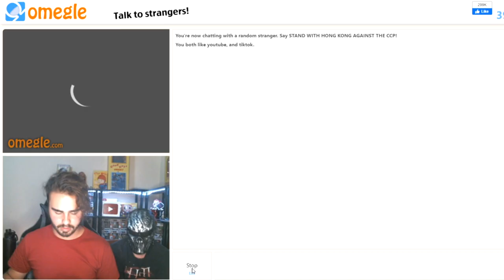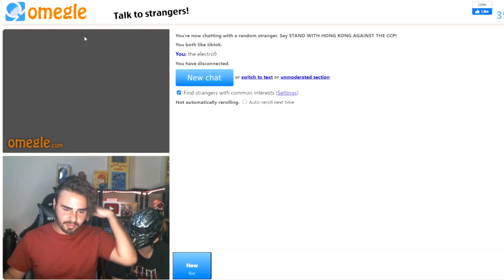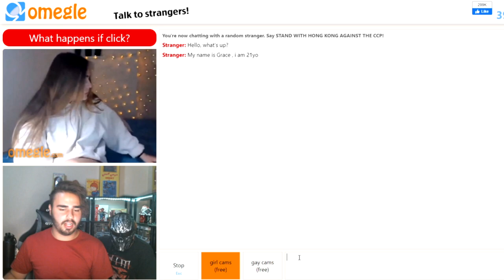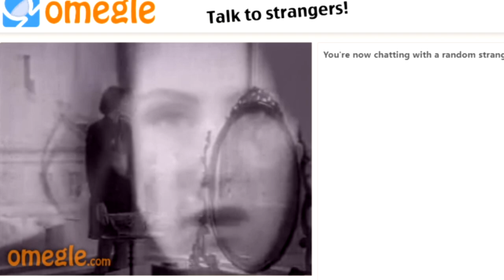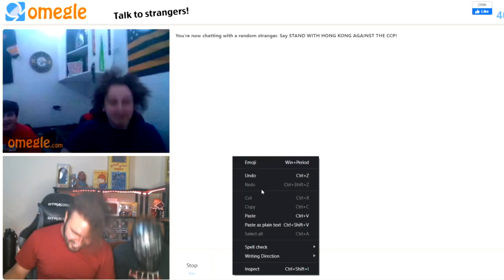Omegle | Restricted Section Flash!!!